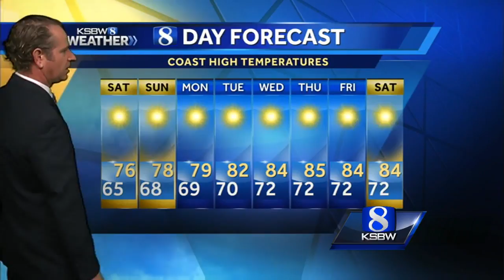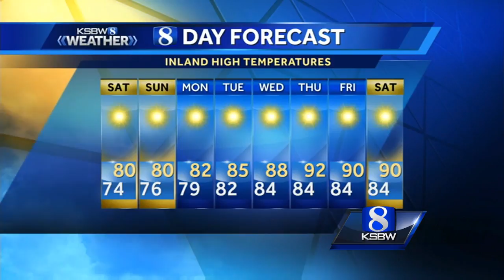Saturday Morning Weather Forecast 9.23.17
KSBW Meteorologist Ferdinand Holum has your update.